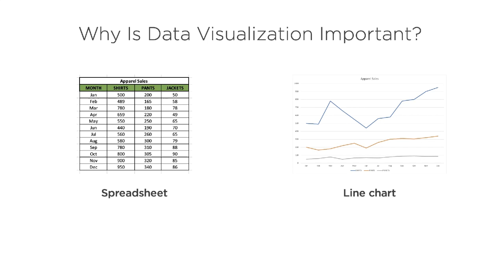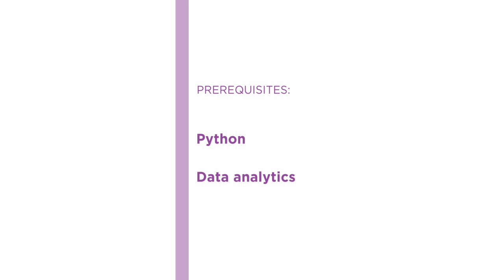Seaborn Skills: Build Your First Data Visualization with Seaborn Course Preview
Join Pluralsight author Pratheerth Padman as he walks you through a preview of his "Build Your First Data Visualization with Seaborn" course found only on Pluralsight.com. Build your technology skills with Pratheerth Padman’s help by learning to deal with the what’s and the why’s of Seaborn, why it is needed and the things you can do with it. You will also focus on creating actual visualizations using Seaborn and learn how to load a dataset, in addition to creating and customizing visualization. Visit Pluralsight.com to start learning Seaborn skills today!